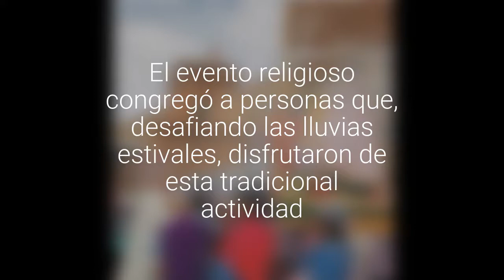[FOTOS] Pese al clima: Fieles participaron de la tradicional fiesta de la virgen de la en…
El evento religioso congregó a personas que, desafiando las lluvias estivales, disfrutaron de esta tradicional actividad.